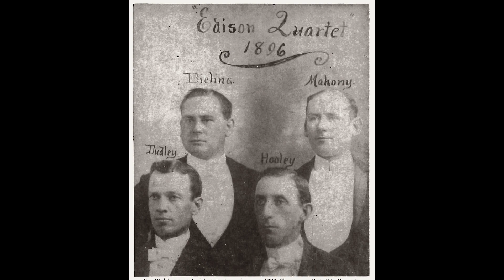EVENING PRAYER BY THE HAYDN QUARTET 1905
The  Haydn  Quartet,  John  Beiling,  Harry  Macdonough,  S.H.  Dudley  and  William  F.  Hooley  recorded  this  evening  prayer  service  in  Philadelphia  on  April  17,  1905.  The  quartet  was  assisted   on  organ  and  chimes  by  C.H. H.  Booth,  Victor  house  pianist  who  was  "Westminster  Chimes."  A  superb  example  of  ensemble  work  in  the  early  recording  era.